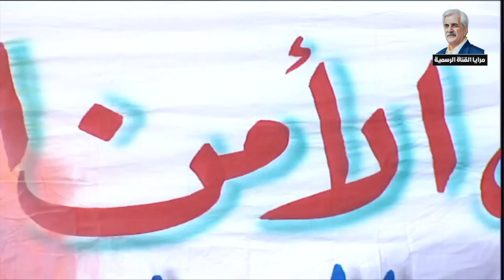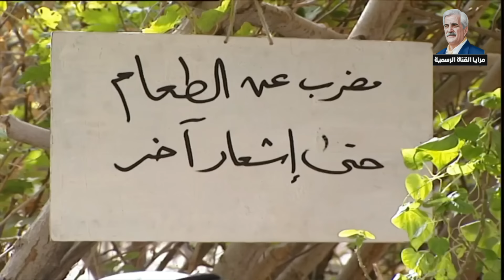مرايا الحلقة 29